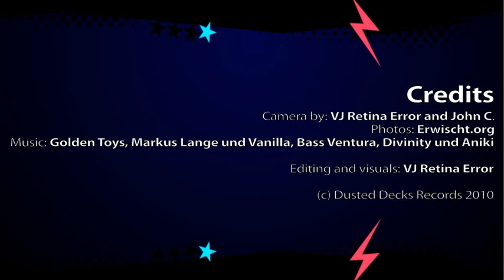Golden Toys - Party and Jive (official video)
Credits

Camera by: Benni K., John C. and Retina Error
Music: Golden Toys, Markus Lange und Vanilla, Bass Ventura, Divinity und Aniki

Editing and visuals: VJ Retina Error